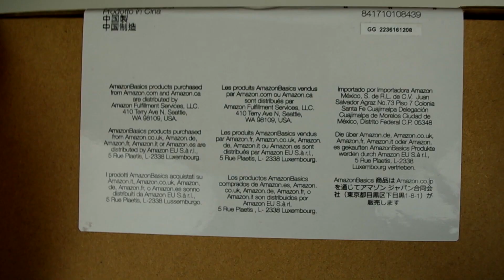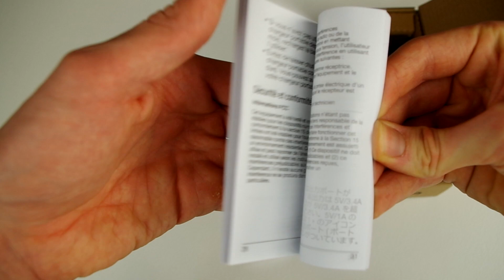Amazon Basics Powerbank (10,000 mAh) | Review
Hey everyone!

Is the Amazon Basics Portable Power Bank good? Let's find out!

-TechByte